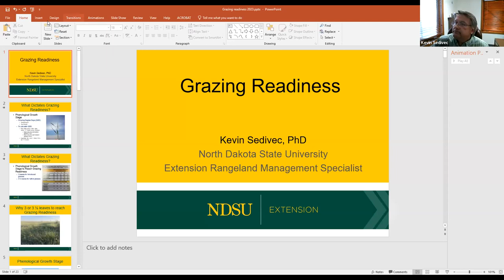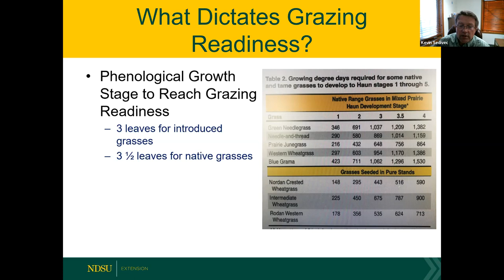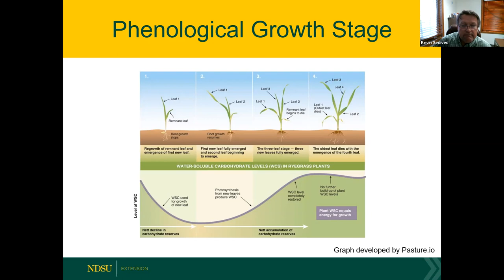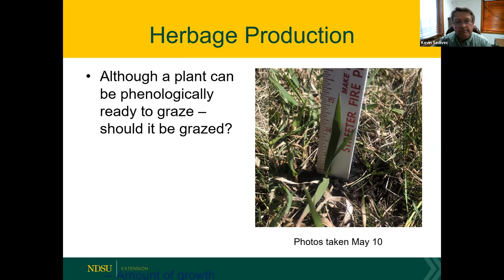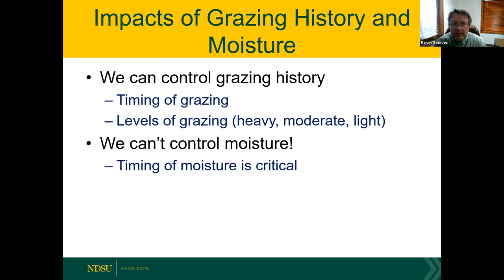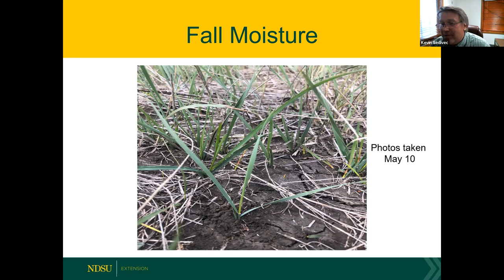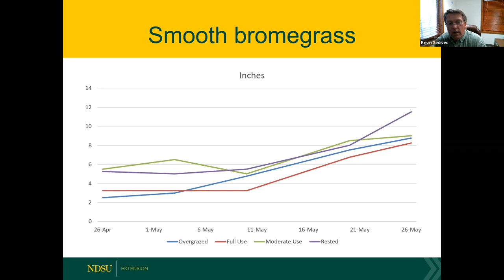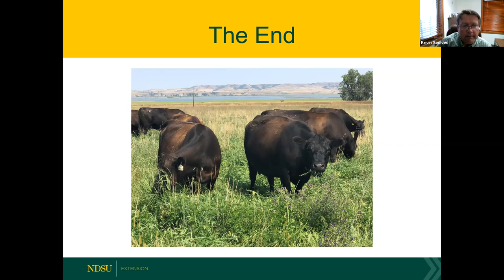ND Junior Beef Producer Webinar Series: Grazing Readiness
Webinar #5 of 5 of the 2023 Jr. Beef Producer Webinar Series.  The topic of this presentation is "Grazing Readiness".